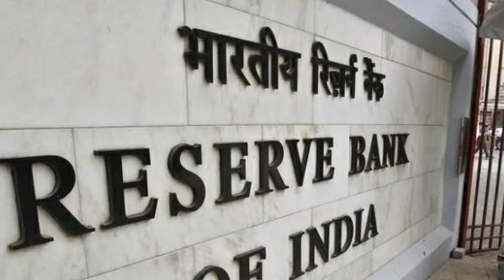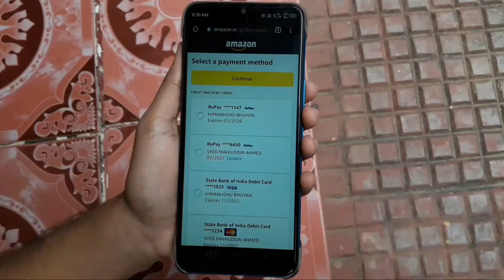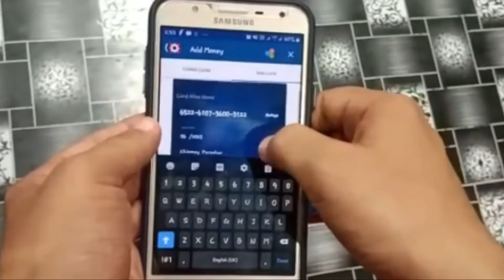RBI new rules of Online Transaction | Reserve Bank of India | Banking Dost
Namaskar Dosto, this is Chinmoy and you are watching my YT channel "Banking Dost"

Issue solved:
Reserve Bank new policy
RBI new guidelines
How to make online transaction
How to make online transaction secure
Reserve Bank new guidelines
Reserve bank new guidelines about online transaction

This video is made for entertainment and educational purposes only.
I respect and salute to the legal owner of this music or video clips